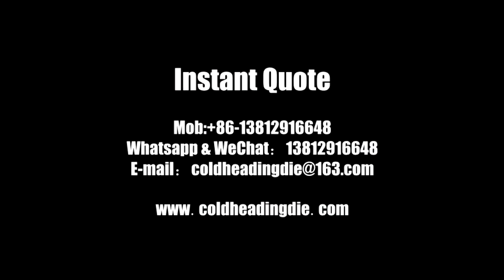12-Point Bolt&Screw Head Punch - Jinliujiao Carbide Fastener Tools Factory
Jinliujiao - a professional carbide dies manufacturer & solutions to your fastener toolings.
We devote ourselves to standard and non-standard fastener toolings according to your drawings.